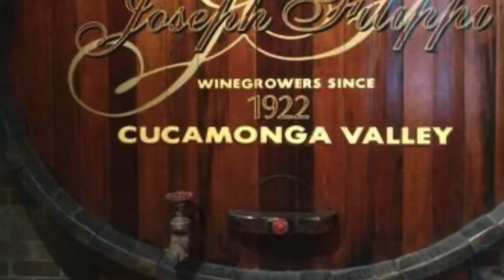Rancho Rockers Bottle of Wine